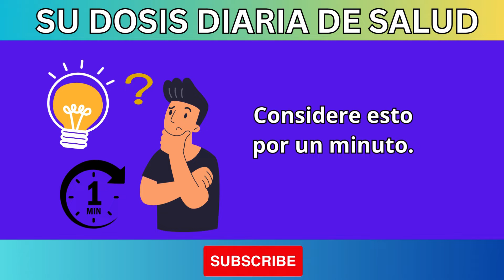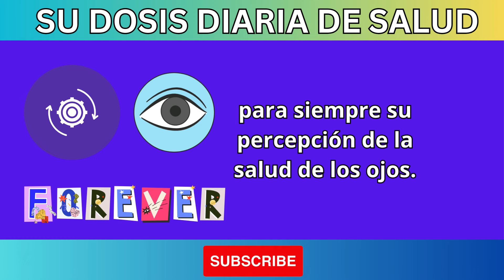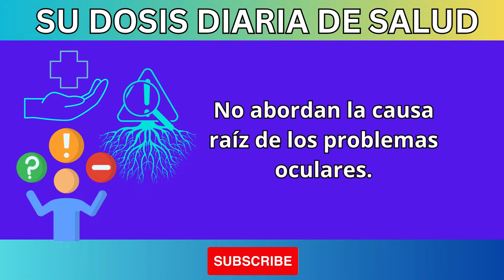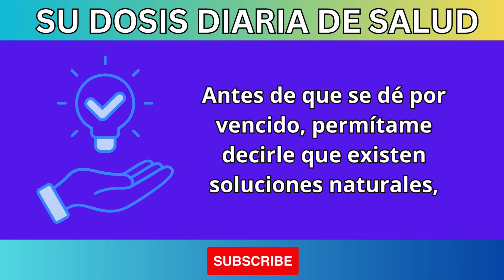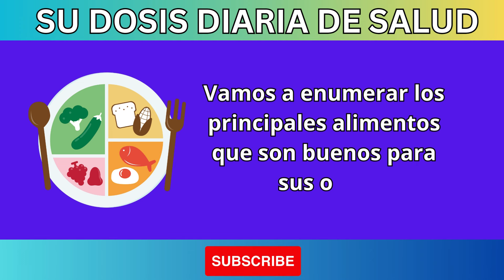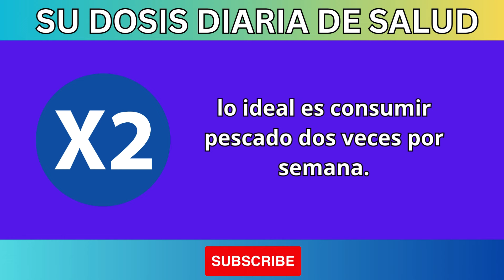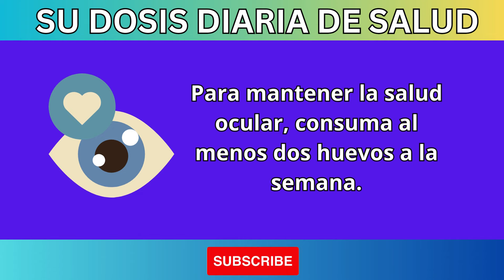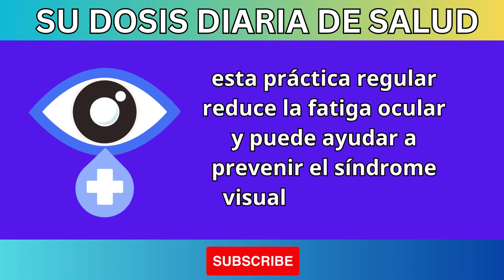Mejora tu visión con este sorprendentemente simple consejo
¡Bienvenido a nuestro canal! En este video, te mostraremos un consejo sorprendentemente simple que puede mejorar tu visión de manera efectiva. Aprenderás sobre métodos fáciles que puedes incorporar a tu rutina diaria para cuidar tus ojos y optimizar tu salud visual. Si te interesa mejorar tu calidad de vida y disfrutar de una visión más clara, ¡no te lo pierdas!

👉 Temas que cubriremos:

Consejos para mejorar la visión
Hábitos saludables para los ojos
Ejercicios visuales fáciles